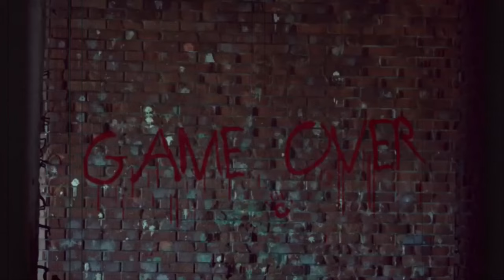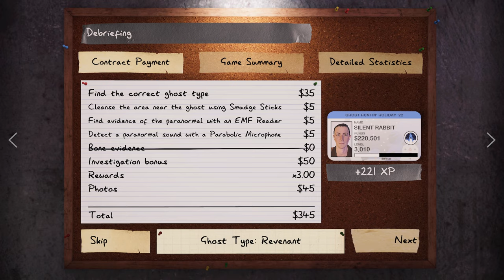Phasmophobia | Brownstone High School | Professional | Solo | No Commentary | Yr 3 : Ep 31